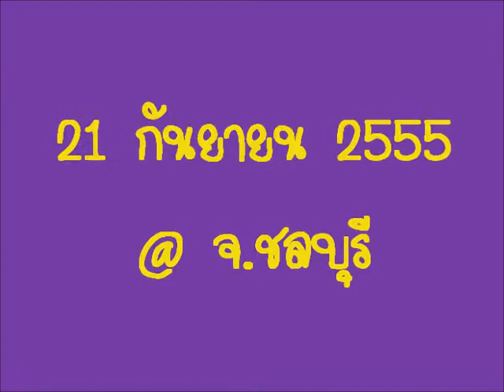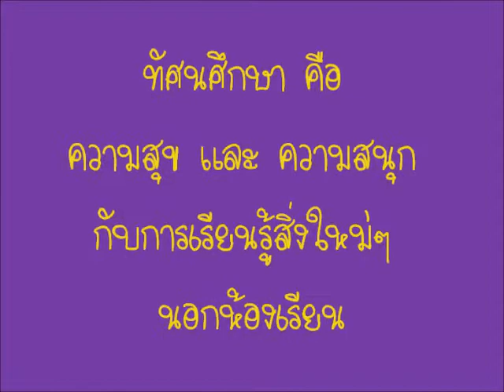ดูดีทัวร์_รร.คลองเจริญราษฎร์ 2012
ทัศนศึกษา คือ ความสุข และ ความสนุก ของการเรียนรู้ นอกห้องเรียน
@ สถาบันวิทยาศาสตร์ทางทะเล และ สวนสัตว์เปิดเขาเขียว จ.ชลบุรี

ดูยีราฟ ดูฮิปโปโป ดูช้าง ดูกวาง ดูเสือ ดูปลาพะยูน ดูปลาเยอะแยะเลย...วู้ว!!!

By. ดูดีทัวร์